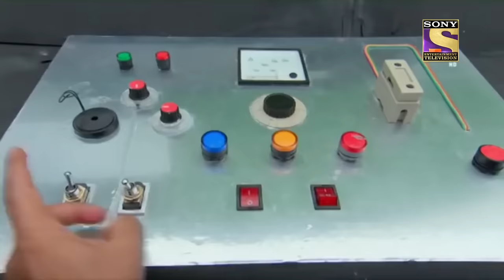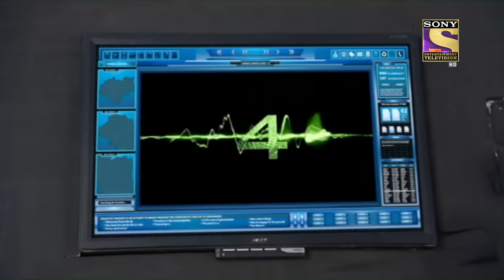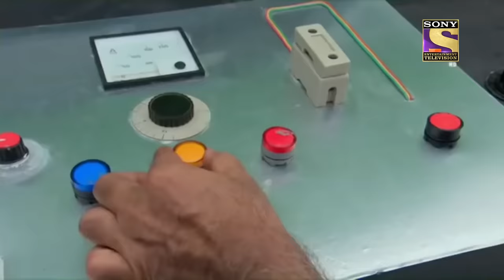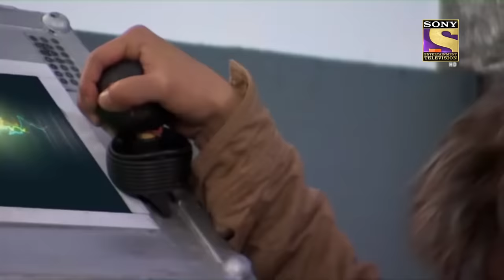CID - सीआईडी - Ep 1007 - Mysterious Island - Part 4 - Full Episode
Episode 1007: Mysterious Island - Part 4
The team is trapped on the island and in mortal danger. Will they be food for the cannibals or the terrifying monster on the island? And what is the secret of the mysterious mist? Who are the strange men on the island and what are they planning? And why was Salunkhe kidnapped? The cops must find all the answers and engage in an epic final confrontation with the mercenaries to save the island and the country.